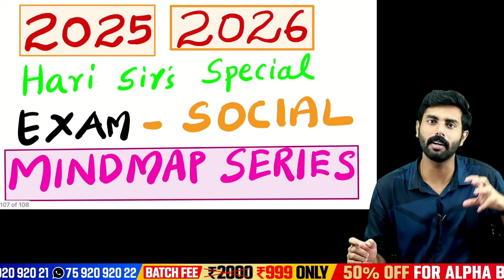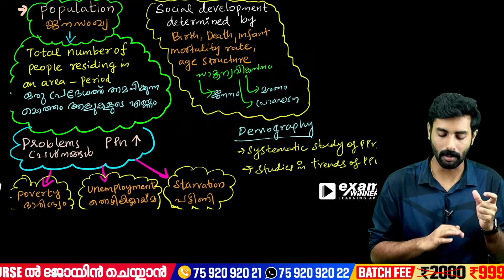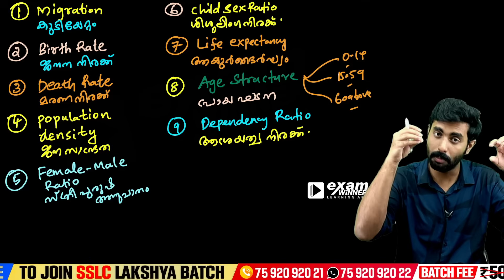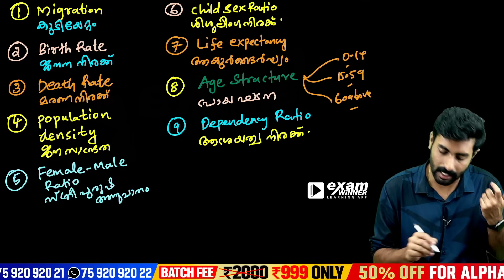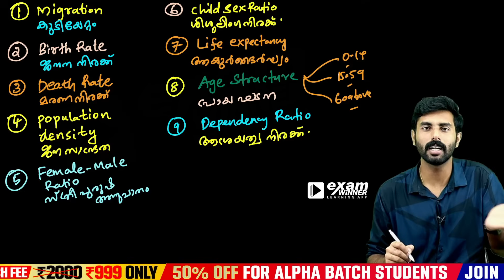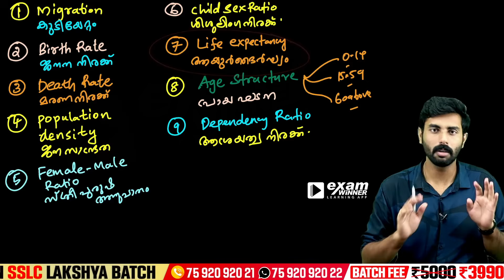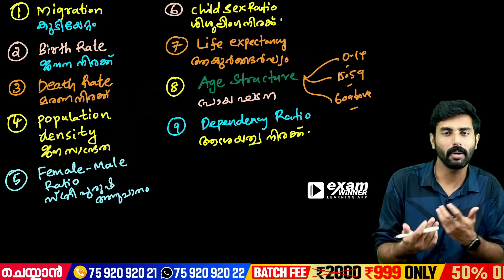Class 9 Social | Chapter 5 | Demographic Trends in India | ഇന്ത്യയിലെ ജനസംഖ്യാപ്രവണതകൾ| Full Chapter